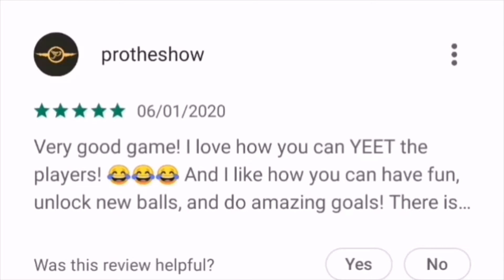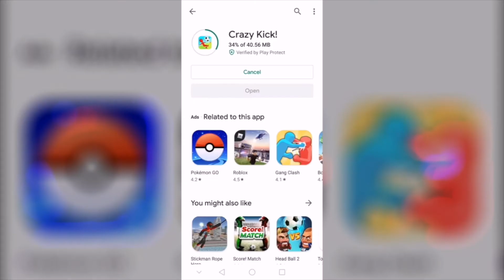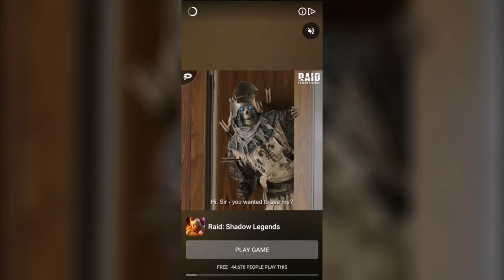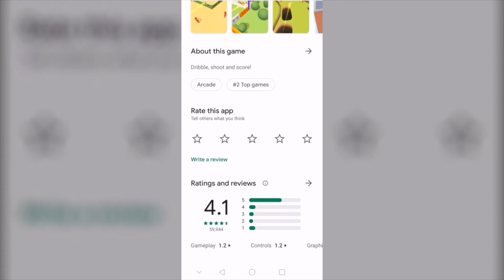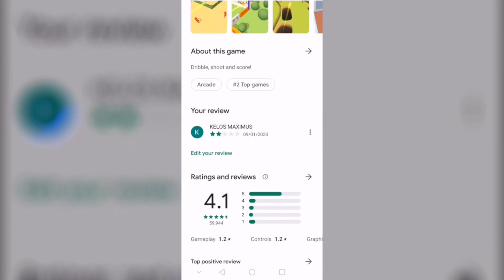Crazy Kick - Gameplay and Review || A.G.R.M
📢 AGRM review on the android play store game Crazy Kick.